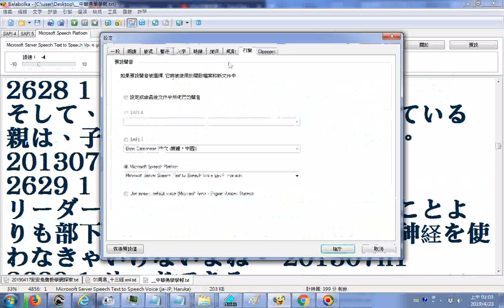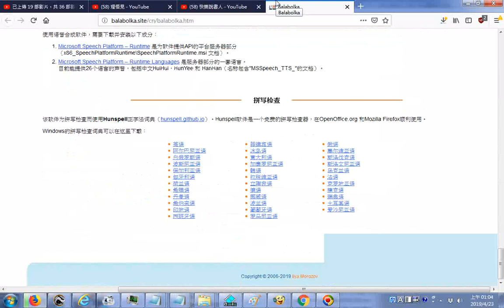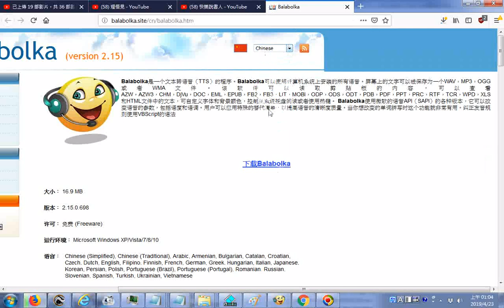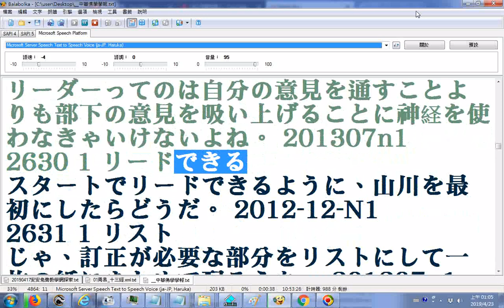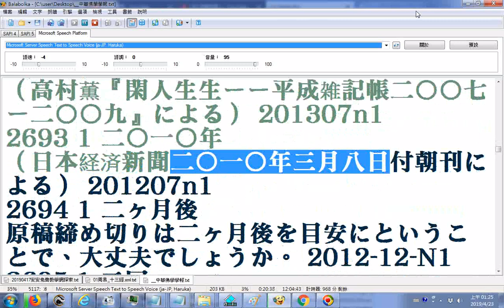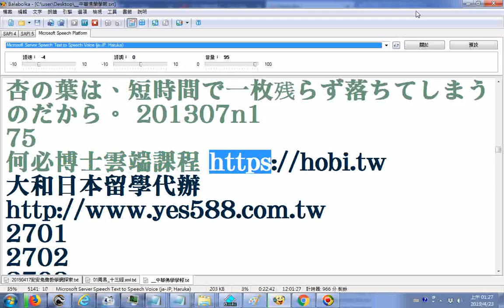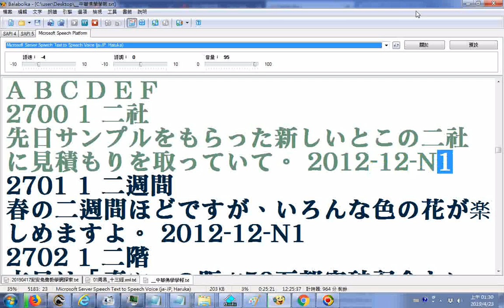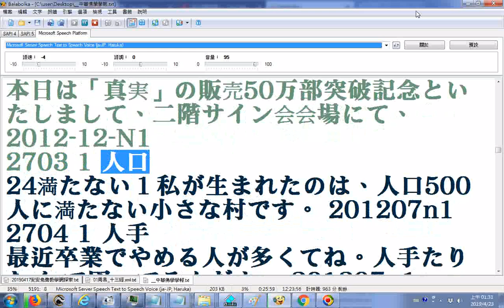20190423日文N1單字統計表共136頁03 使用電腦程式Balabolka逐字唸到第2628至2703項全文共有4861項